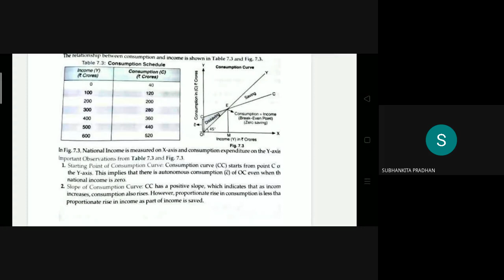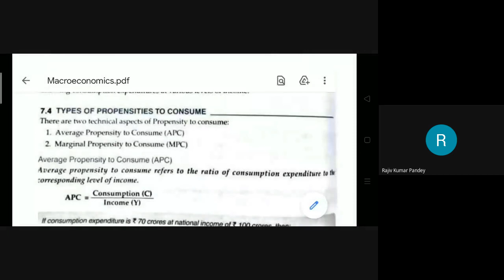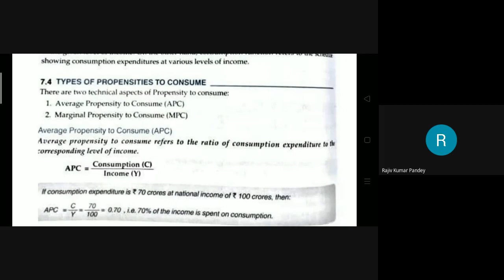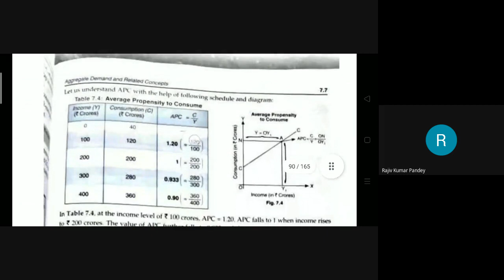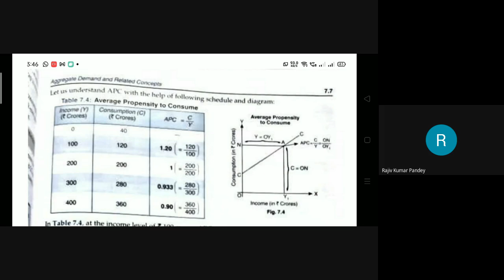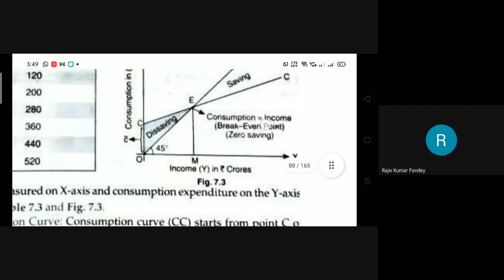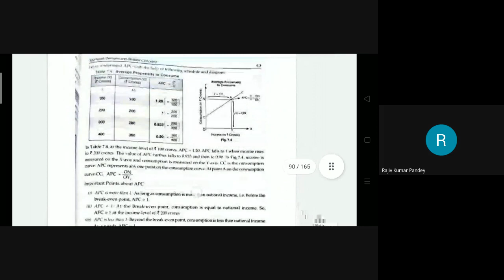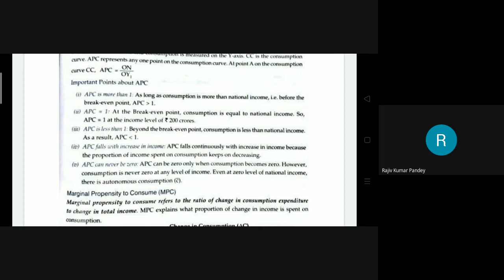PROPENSITY TO CONSUME(APC )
components of AD ALSO DISCUSSED